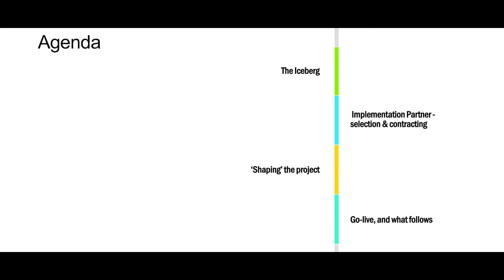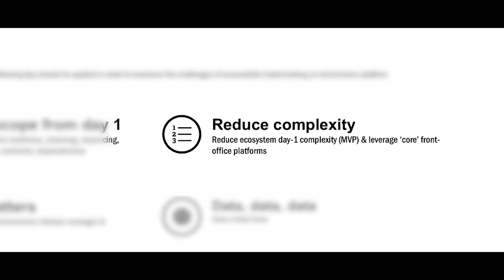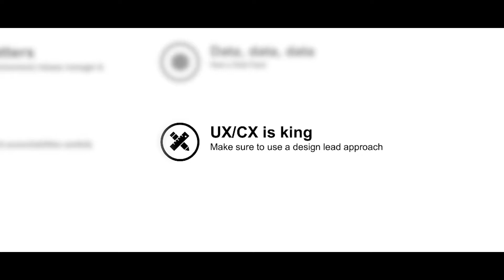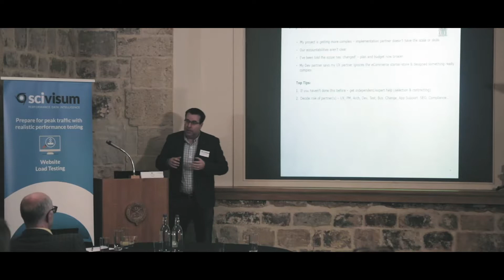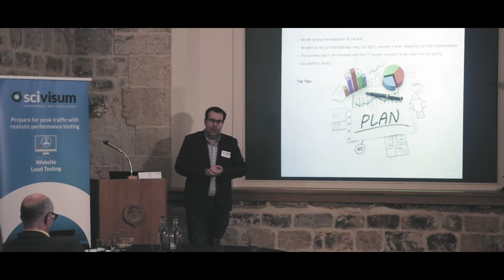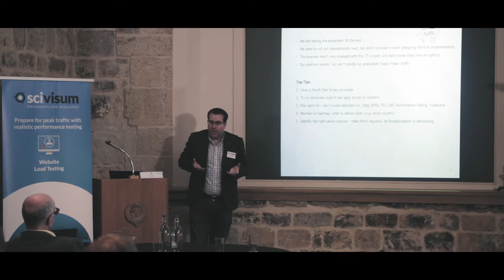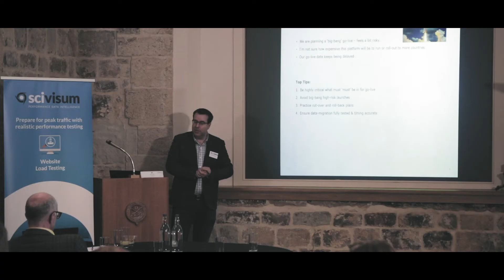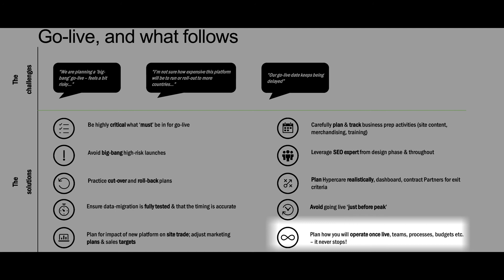Tribe Replatforming Roundtable March 2018 - Hamish McFadyen, Deloitte Presentation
Tribe Roundtable - Deloitte’s Digital Technology Director Hamish McFadyen shares his experience of Replatforming Pitfalls and How to Avoid Them.